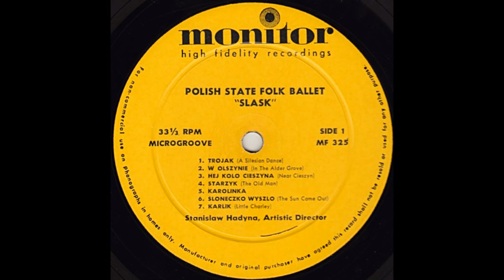[1959] Polish National Song and Dance Ensemble "Śląsk" - Karolinka [VINYL-RIP HD]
Tytuł: Karolinka
Wykonawca: Polish National Song and Dance Ensemble "Śląsk" (Zespół Pieśni i Tańca "Śląsk")
Album: The Songs And Dances Of The Polish State Folk Ballet "Slask"
Rok wydania: 1959
Wydawca: Monitor Records (Stany Zjednoczone)
Oznaczenie płyty: MF 325